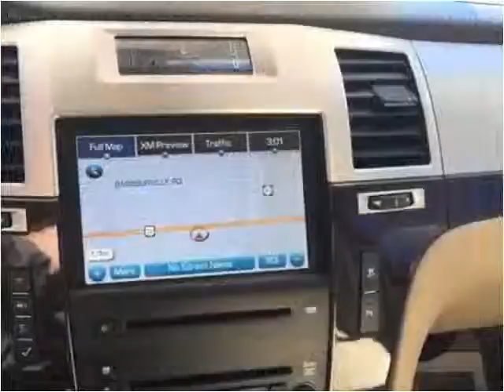2009 Cadillac Escalade Used Cars Corbin KY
This 2009 Cadillac Escalade is available from Tim Short Auto Mall.